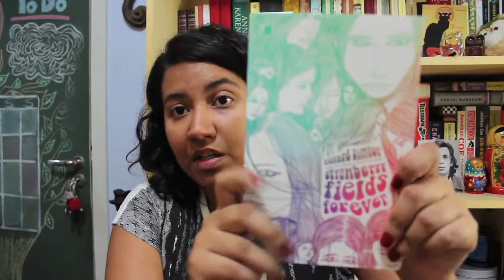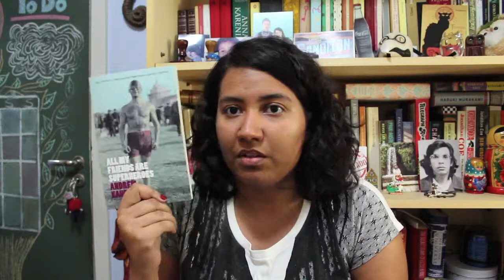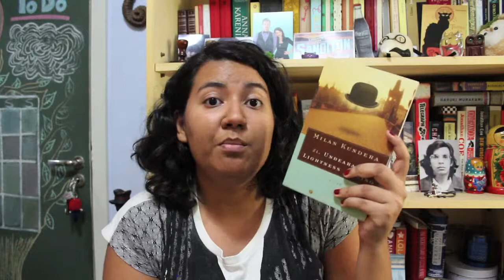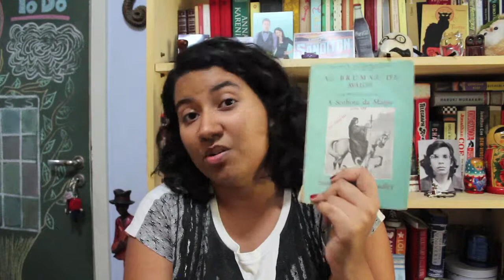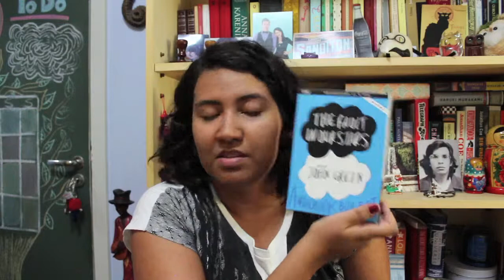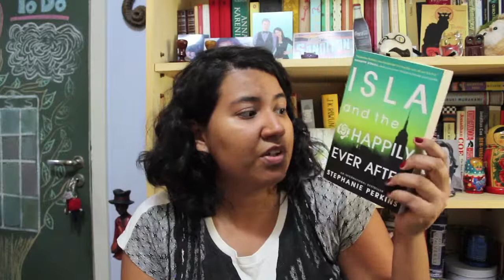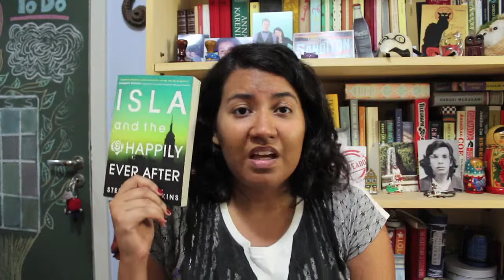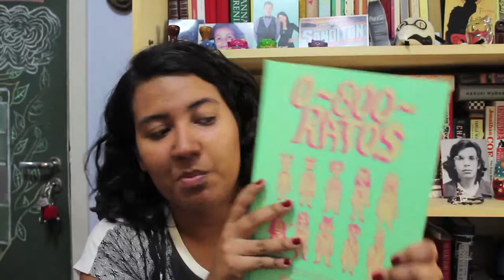The Book Courtship Tag VEDA 17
Today I’m doing the courtship tag.
See the questions and the books mentioned on a TLDWatch available below!

Q: Initial attraction (a book you bought because of the cover)
A: Strawberry Fields Forever - Richard Zimler

Q: First Impressions (bought because of the summary)
A: All my friends are superheroes - Andrew Kaufman

Q: Sweet Talk (a book beautifully written)
A: The Unbearable Lightness of Being - Milan Kundera

Q: First date (a book that made you want to read the rest of the series)
A: The Mists of Avalon - Marion Zimmer Bradley

Q: Late night phone calls (a book you read throughout the night)
A: The Fault in our stars - John Green

Q: Always on my mind (a book you can’t stop thinking about)
A: Isla and the happily ever after - Stephanie Perkins

Q: Getting physical (a book you love the feel)
A: 1-800-mice (WRONG NAME ON THE VIDEO) - Matthew Thurber

Q: Meeting the parents (something you would recommend for your parents)
A: A single man - Christopher Isherwood

Q: Thinking about the future (a book you would like to re-read)
A: All of the books

Q: Tag people
A: Thanks but no thanks